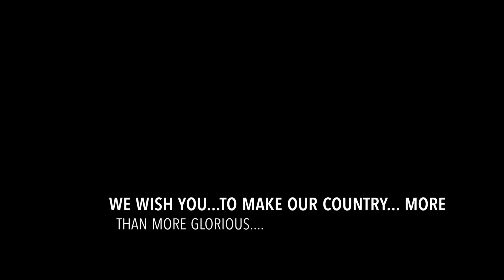DILANGO RACING - GTSPORT - HURACAN GT3-SRILANKAN RACER-Cinematic GTSPORT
Song - The Score - Miracle

I Made This Video To Our Lion Racer
All Videos & Pictures From GTSport
My PlatForm - PS4Pro & I Edited This Video On PC!